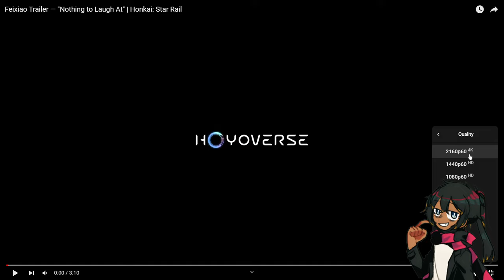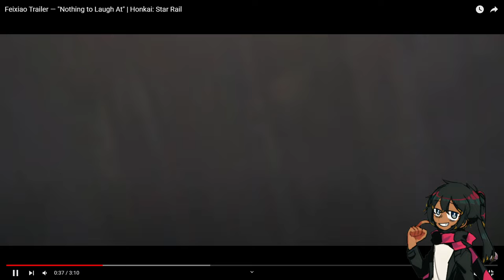Feixiao Trailer — "Nothing to Laugh At" | Honkai: Star Rail Reaction